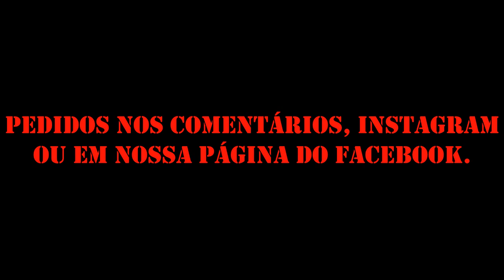Trailer do Canal Hello Shipper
QUEM QUISER TRAILERS DE FANFIC MANDE EM NOSSO INSTA OU PÁGINA.